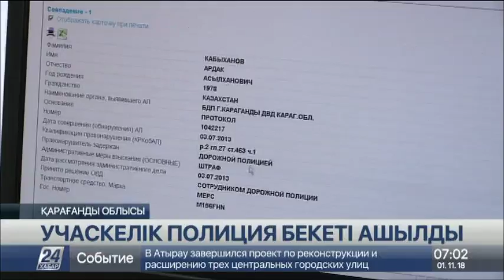Теміртауда жаңа форматта жұмыс істейтін учаскелік полиция бекеті ашылды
Теміртау қаласында жаңа форматта жұмыс істейтін алғашқы учаскелік полиция бекеті ашылды, деп хабарлайды «Хабар 24».